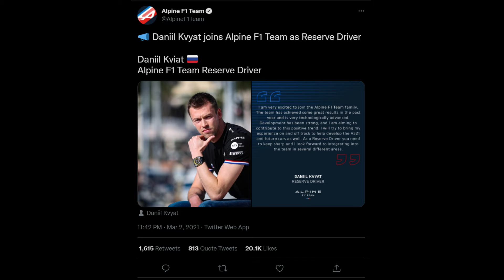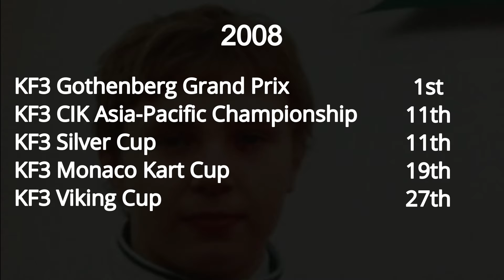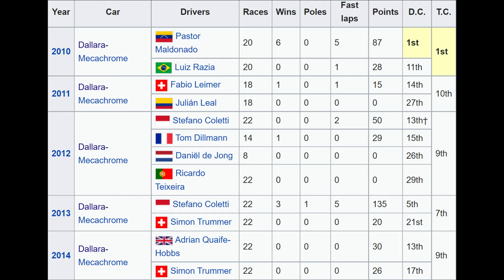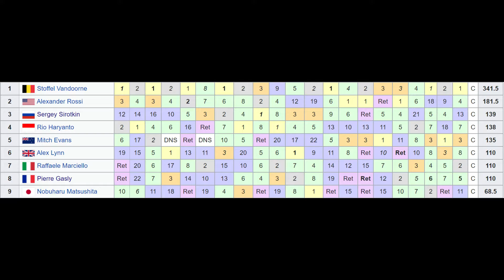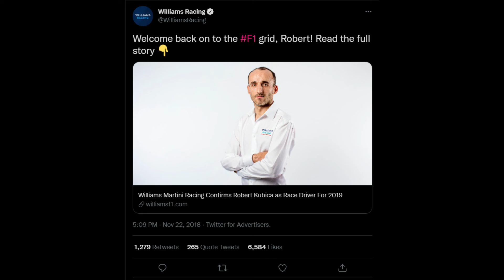F1 Lost Stars: Sergey Sirotkin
For 2021, Formula One returned to Russia once more. The country that has produced 4 Formula One drivers, since first appearing on the grid in 2010.

With Nikita Mazepin confirmed at Haas for 2022, it means that all 4 drivers, but 1 have stayed in Formula One for more than 1 season. With the sole exception being Sergey Sirotkin, who arguably could have been the most successful of the quartlet.

In this video, we look at Sirotkin's early career, his time in F1, and his post-Formula One career.

Photos and news elements are used solely for the purpose of assisting the original content in becoming more engaging or informative. Using this video without giving credit to the original source is an offence.